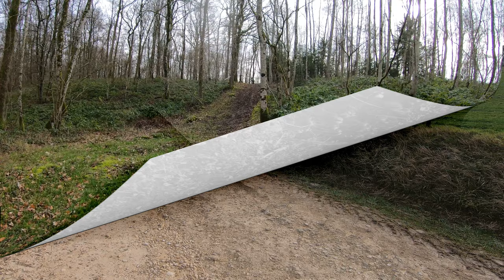Trail de Buzancy 2020 - 25km - 600m de D+ ⛰LUMITRAIL ⛰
🏔Premier trail de la saison🏔
Trail de Buzancy 2020 - Association Sportive Mika Courir

Pour résumer, j'ai trouvé sur place une ambiance familiale et conviviale avec un parcours roulant qui alterne chemin et routes avec quelques passages en zones forestières et boueuses. Un véritable terrain de jeu pour le trail👊🏻

Pas évident à gérer avec le vent sur les 5 derniers kilomètres. J'avais prévu de le terminer en moins de 02h30. Malgré cela, je le boucle en 02h37👍🏻
Une bonne organisation, merci à toute l'équipe ainsi qu'aux bénévoles😀

Deux parcours vous sont proposés:
- 25 km avec 600 m de D+
- 15 km avec 300 m de D+

Matériels utilisés:
- GO PRO HERO 7 BLACK - 2,7K / 60 IPS / Large / 16:9
- Mode Time Warp - 2,7K / 2x / Large / 16:9
- Stabilisateur Feiyu G5
- Montage vidéo avec Mac Book air + Filmora
- Traitement d'images avec Movavi photo editor 5
- Création de miniatures Youtube avec Canva (1280 x 720)

Rendez vous le dimanche 23 février sur l'Aymon trail 33km🏔

A bientôt et n'oubliez pas qu'il s'agit d'explorer ce dont nous sommes faits pour toujours aller plus loin et plus haut...

Jérôme - Lumitrail